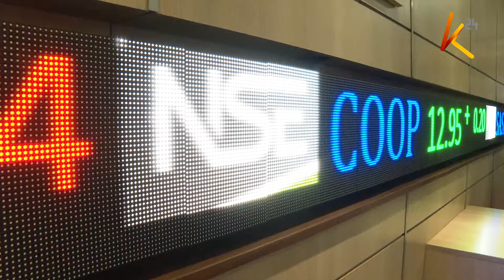President Ruto launches Kenya's first Shariah compliant bond the ‘linzi sukuk,’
Kenya’s first shariah-compliant bond, the ‘linzi sukuk,’ has been launched today on the Nairobi securities exchange’s unquoted securities platform. The Islamic security, valued at sh3 billion, is set to finance the development of 3,069 affordable housing units. The head of state asserts that this will address the critical need for affordable housing in the country.